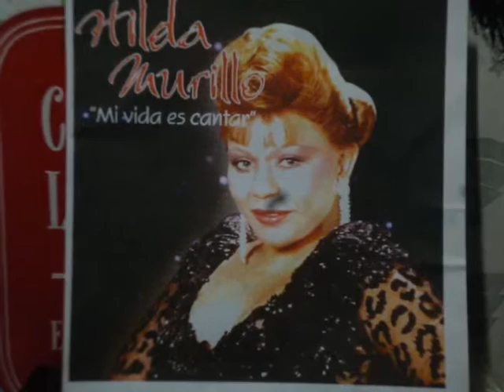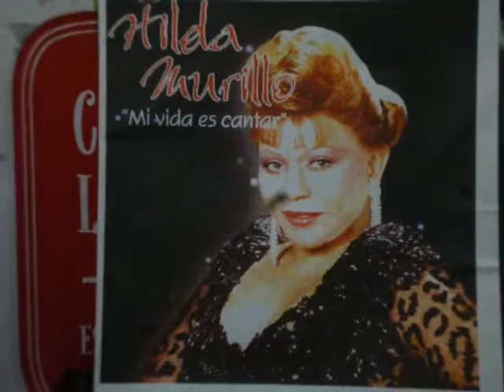POR DIOS HILDA MURILLO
ESTA ES OTRA DE LAS CANCIONES QUE PERTENECEN A DINO DEL PERU